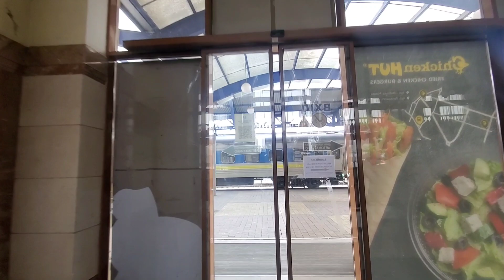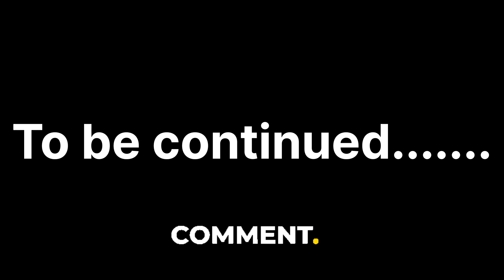Why i travel from odessa to Uzhhgorod ? || Part 1 || Traveling Medico || First Time in Ukraine train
i hope you're doing great 👍

This video is all my first time traveling in Ukrainian train ,
Best experience of all time .
This will be part 1 ,kyu,ki video bdi hojarti 😅
Video to be continued.

Spread love ❤️

Thankyou 💖